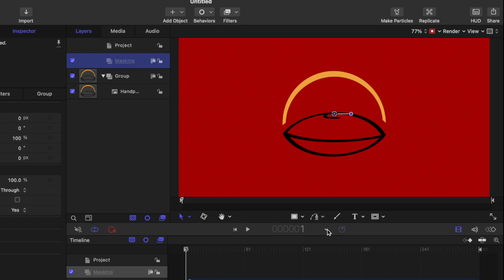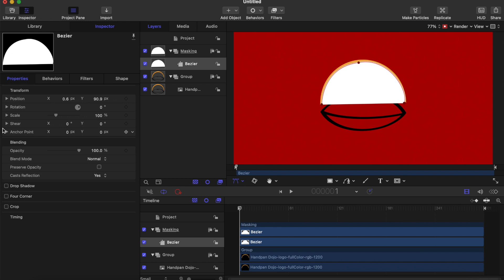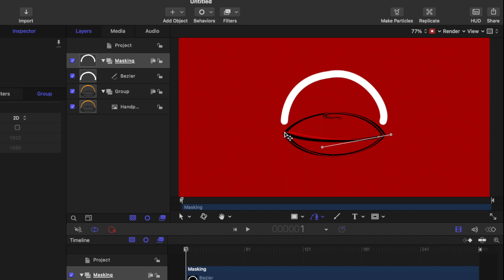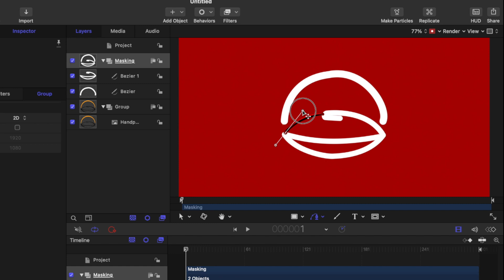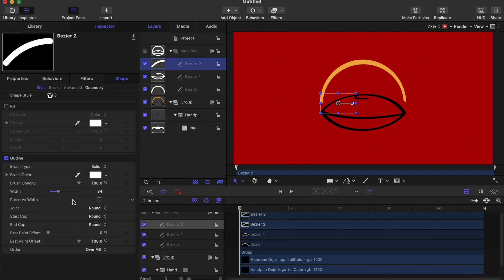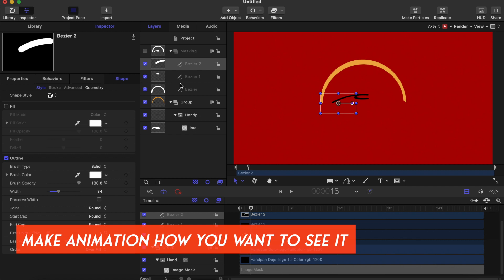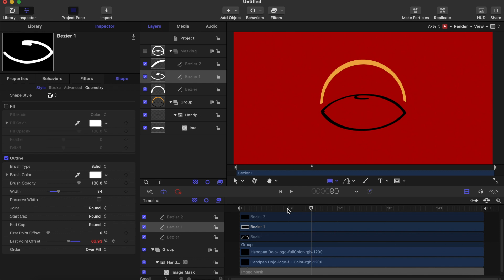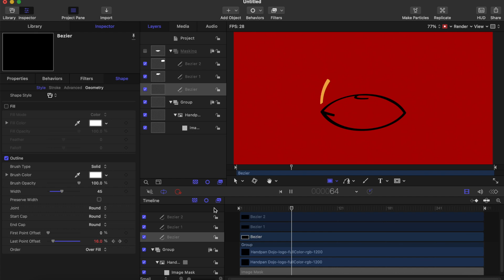Handwriting Logo Animation In Apple Motion | The Final Ideas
This is step-by-step tutorial video, I'll show you how to create handwriting logo. You don't need to be a professional video editor to do this. It's very simple.

If you need any kind of tutorial do let me know in comment or text direct to Instagram.

Please do let me know if you have any questions in comment or Instagram directly.